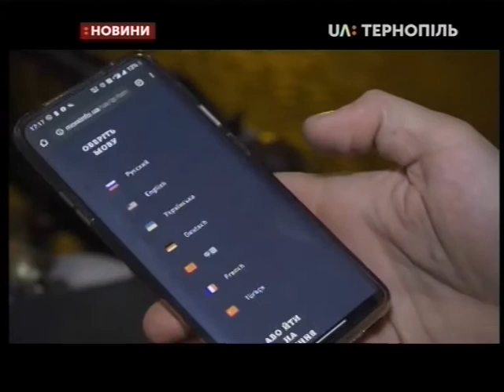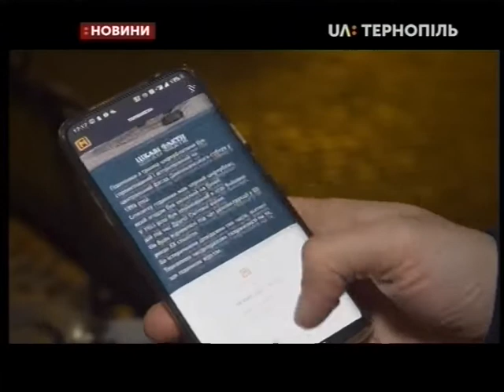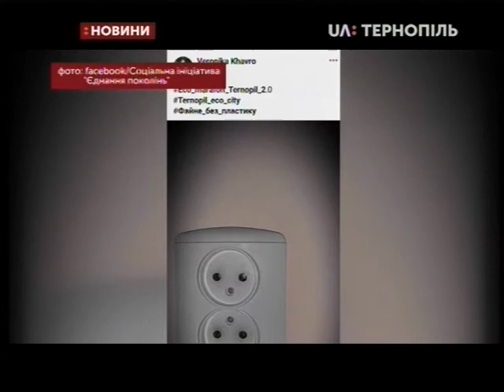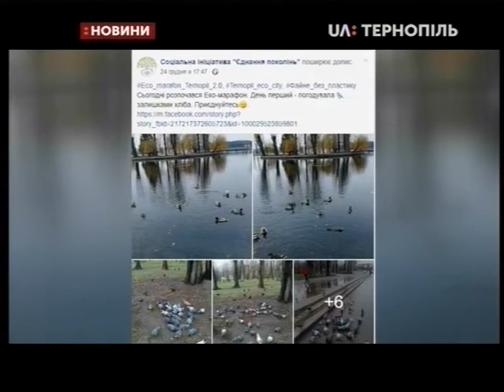30.12.2019. Новини. 19:00